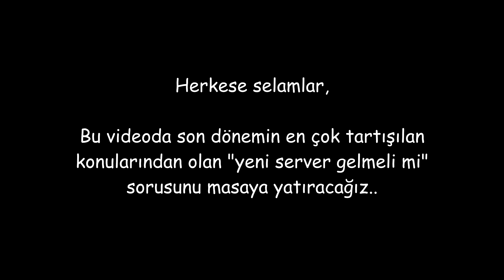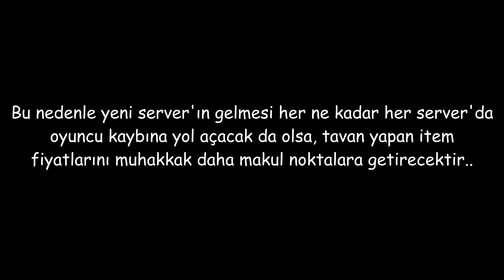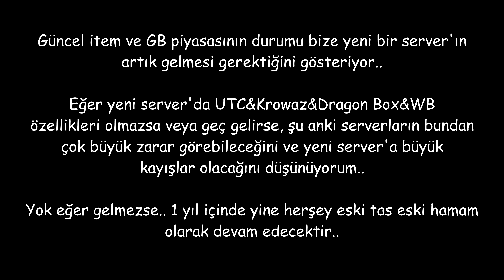YENİ SERVER GELMELİ Mİ ? [Enine Boyuna Analiz]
Yeni server muhabbetini enini boyuna masaya yatırdık..